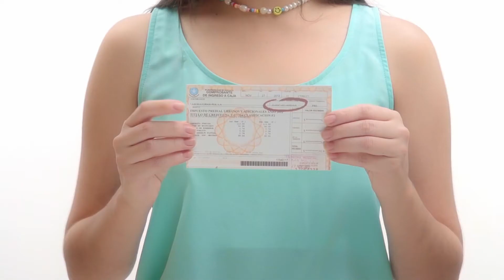Paga tus impuestos prediales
¡Tus impuestos se convierten en obras! Realiza el pago de tus impuestos prediales en todas las agencias bancarias autorizadas, en la página web y en ventanillas universales.